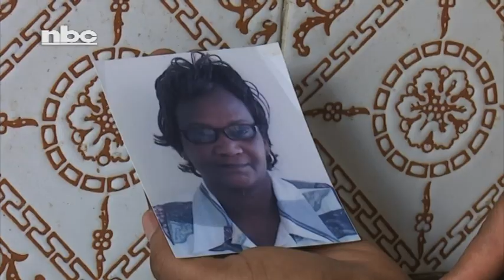Katutura's transformation over the years-NBC